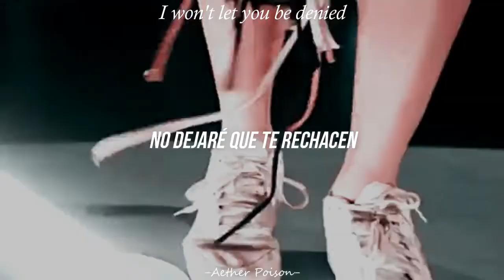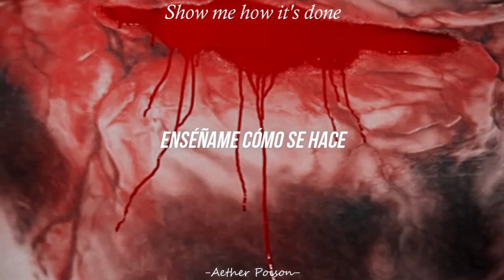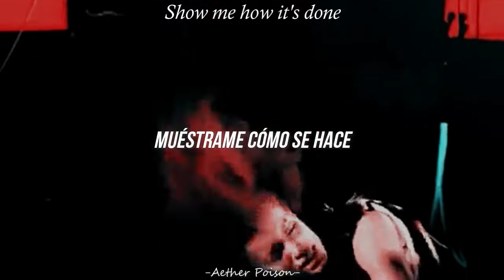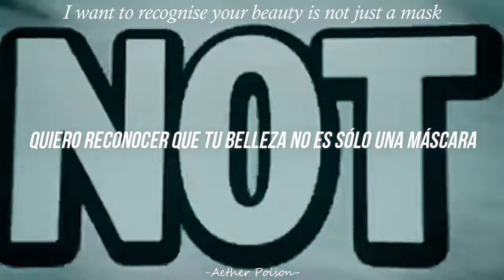Muse - Undisclosed Desires | Sub Español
꧁•⊹٭𝚀𝚞𝚒𝚎𝚛𝚘 𝚛𝚎𝚌𝚘𝚗𝚌𝚒𝚕𝚒𝚊𝚛 𝚕𝚊 𝚟𝚒𝚘𝚕𝚎𝚗𝚌𝚒𝚊 𝚎𝚗 𝚝𝚞 𝙲𝚘𝚛𝚊𝚣ó𝚗٭⊹•꧂